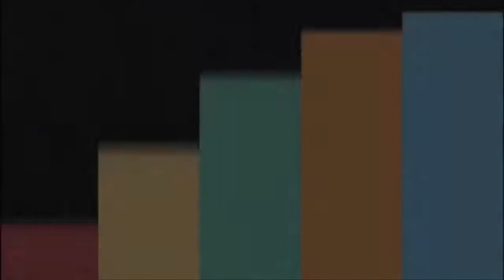Top 10 mỹ nhân được khao khát nhất Ấn Độ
Trong video hôm nay, mình lại xin chia sẽ và giới thiệu với các bạn và cộng đồng chúng ta về Top 10 mỹ nhân được khao khát nhất Ấn Độ nhé các bạn.
Và dưới đây là các video liên quan trong kênh mà mình muốn chia sẽ đến với các bạn và cộng đồng chúng ta nhé.
4, 12 Thứ Bị Cấm Tiệt Ở Triều Tiên Nhưng Ở Việt Nam Là Bình Thường
7, Cụ bà 84 tuổi vượt qua kỳ thi tốt nghiệp trung học sau nhiều lần thi trượt
10, Thông tin mới nhất : Chuyên gia Anh, Na Uy đã nói có bằng chứng Covid-19 từ phòng thí nghiệm Vũ Hán
15, Trung quốc đã khẳng định nguồn gốc Covid-19 từ phòng thí nghiệm và bắt nguồn từ Mỹ
18, Chàng trai quê thanh hóa đã thành công với nghề nuôi ốc nhồi kiếm tiền tỷ
19, Ông chủ bụng phệ nặng 126 kg ở Trung Quốc có giá ngang cầu thủ Việt Nam
21, Tài xế đã bắt gặp bé 2 tuổi đang lang thang lúc 1h sáng trên đường
26, Bộ Công an đã nói về mức kỷ luật đại úy công an đứng nhìn tài xế taxi bắt cướp
28, Cách chọn 1 người đàn ông qua cách mà các anh ấy đối xử với người thân
34, Hài Hước : Trộm gần 5 tỷ đồng xong còn cố uống hết 3 hộp sữa rồi mới tẩu thoát và cái kết
26, Cùng ngắm nhìn Hot girl Sài thành diện bikini, khoe dáng nuột nà bên bãi biển
29, Cơn ác mộng của Châu Á nếu Trung Quốc tấn công Đài Loan | ANTG 01
Chúc các bạn vui vẻ nhé